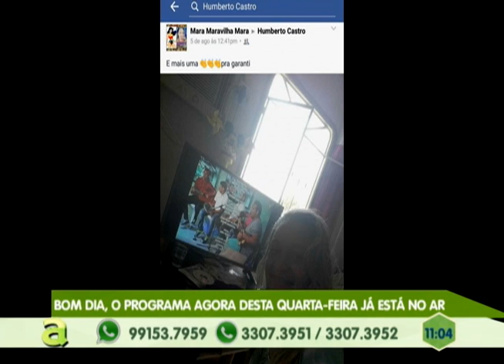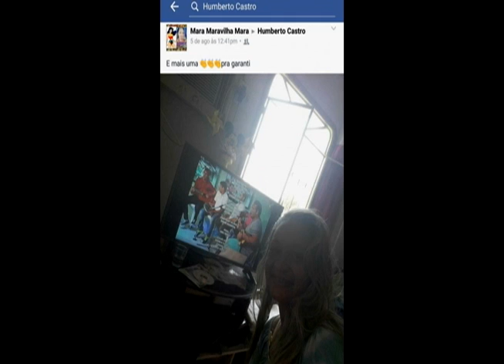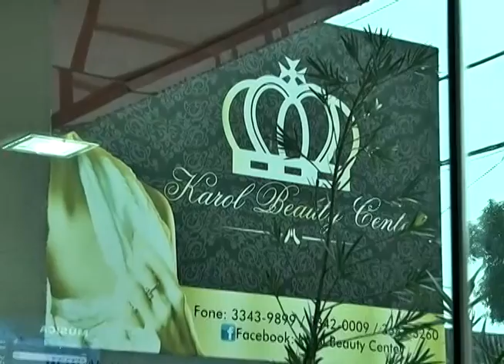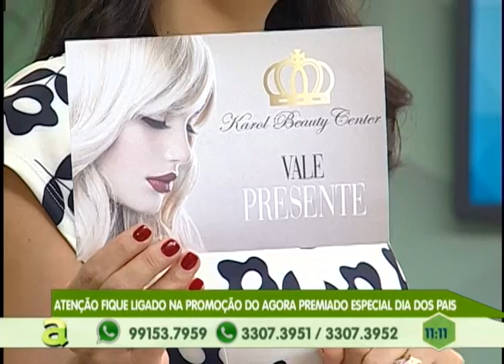Adolescente é encontrado morto na zona norte de Manaus